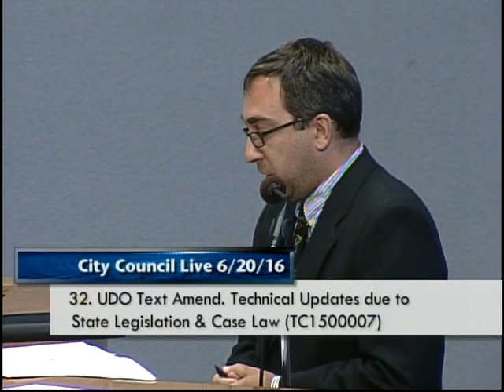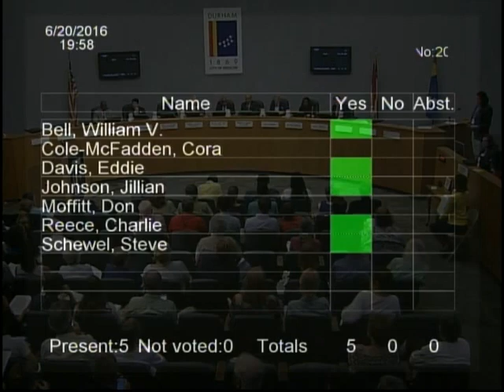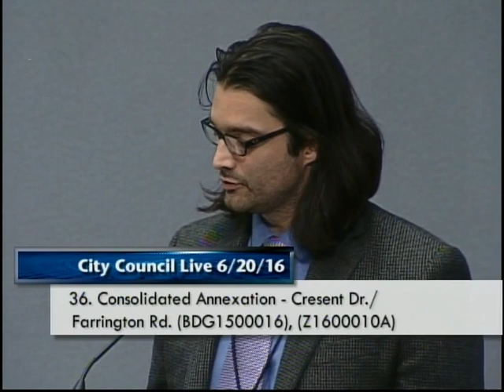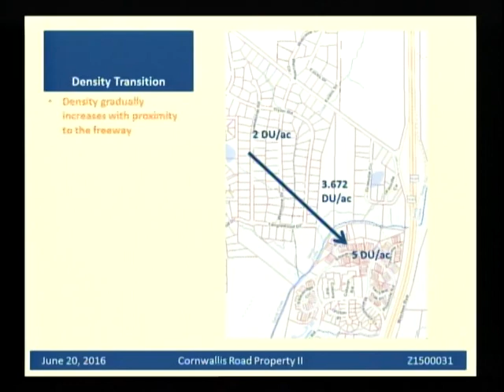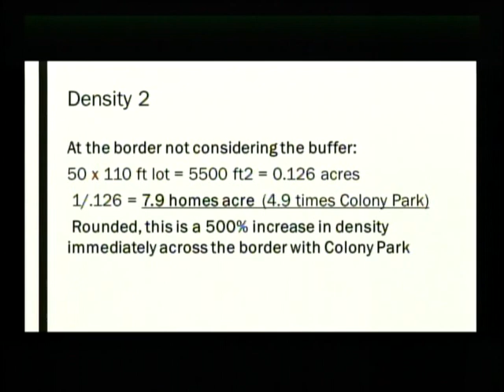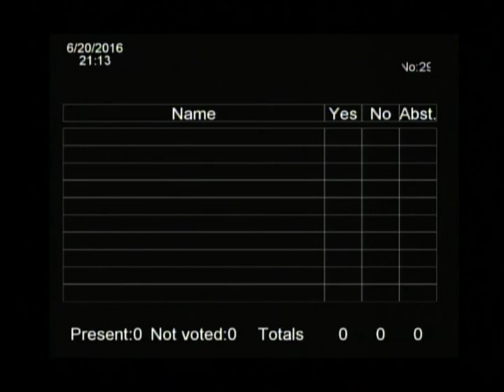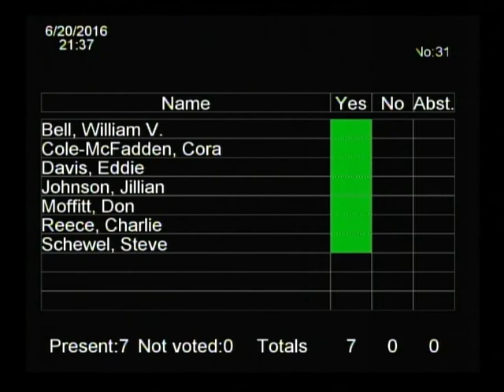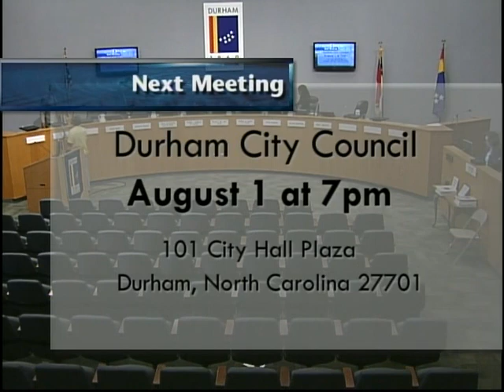Durham City Council June 20, 2016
This is the regular meeting of the Durham City Council for June 20, 2016. To view the agenda visit DurhamNC.gov